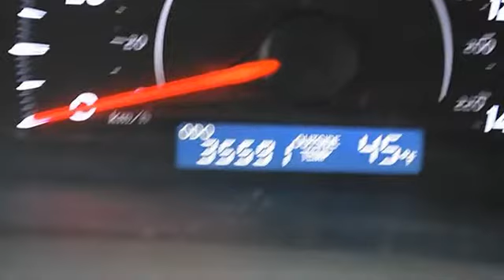2011 Toyota Camry - Classic Dealer Group